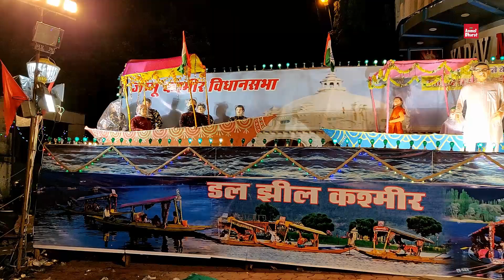भोपाल की मनमोहक दुर्गा उत्सव की झांकियां bhopal ki jhanki 2019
भोपाल सिटी की मनमोहक झांकियां मध्यप्रदेश भोपाल